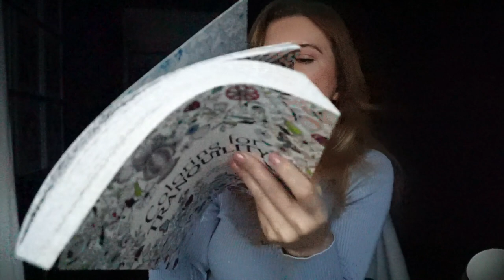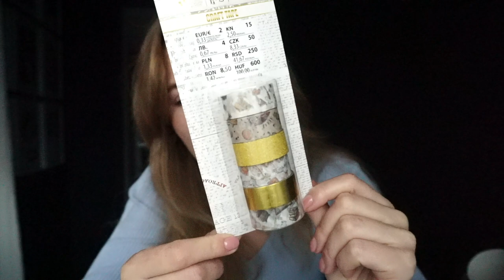Este în regulă să fii și trist...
Un weekend de procesat tristețe pentru că uneori suntem și triști și este bine să ne lăsăm sentimentele să fie, nu să le ascundem.▼▼▼

💟✔ E M A I L

💡INFORMATII UTILE:
CE PORT: